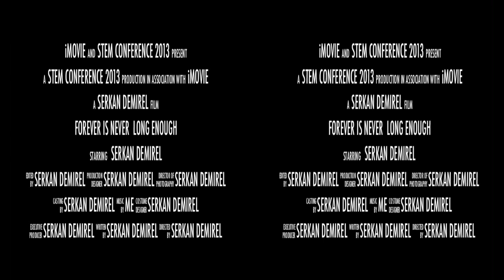Harmony Public Schools Stem Conference at Menger Hotel San Antonio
Conference Information:  Come join about 500 educators and learn about the best STEM curriculum and instructional practices in order to encourage innovation and collaboration.  In addition to educators, the Texas STEM Conference encourages STEM employers, business leaders, policymakers, parents, and non-profit organizations to attend this conference to learn how Texas can engage its stakeholders in this critical dialogue about STEM education and workforce readiness. This is the 7th Annual Texas STEM Conference.